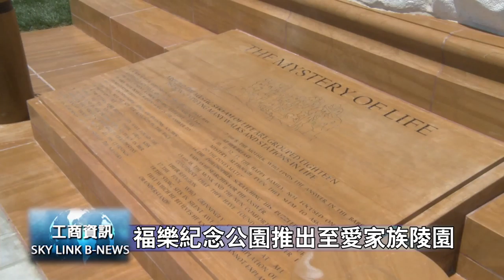福樂紀念公園 工商新聞